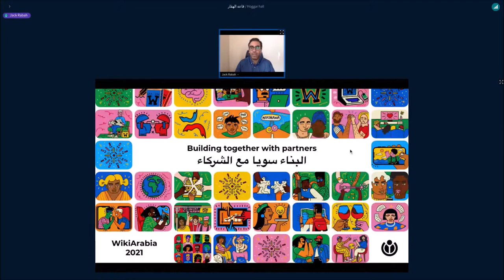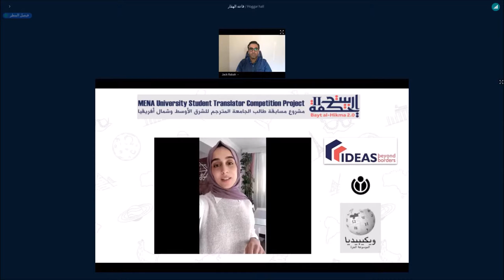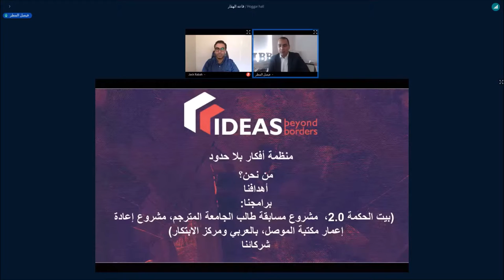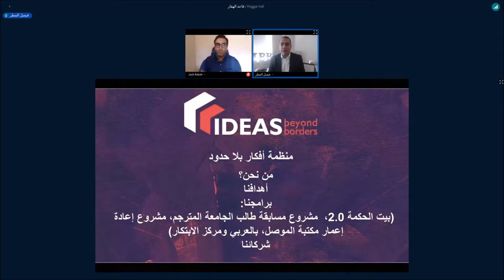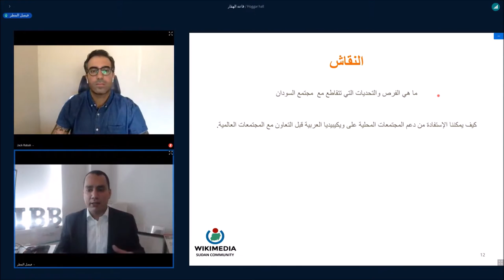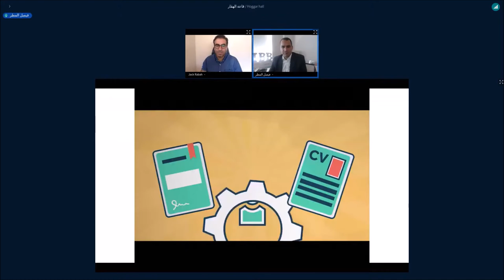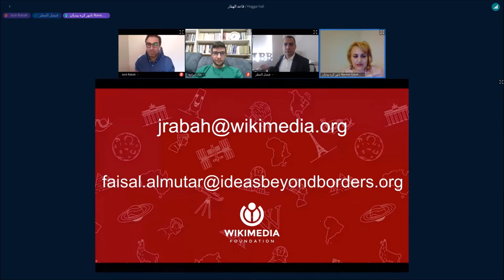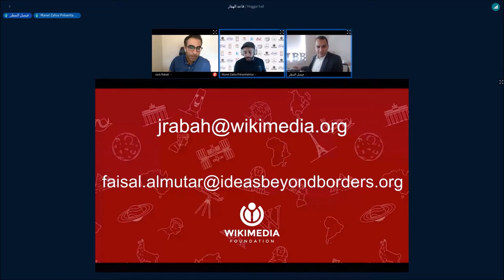ويكي عربية 2021 - جاك رباح وفيصل المطر - البناء سويا مع الشركاء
مداخلة جاك رباح  وفيصل المطر حول شراكات مؤسسة ويكيميديا في منطقة شمال إفريقيا والشرق الأوسط

Jack Rabah & Faisal AlMutar - Building together with partners